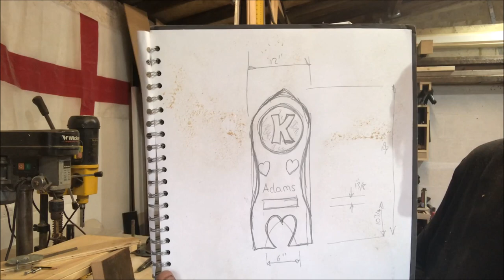MAKE A VIKING CHAIR FOR KELLY THE WIFE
MADE A QUICK VIKING CHAIR FOR THE WIFE
OUT OF OLD RECLAIMED TIMBER  JUST A  BIT OF FUN